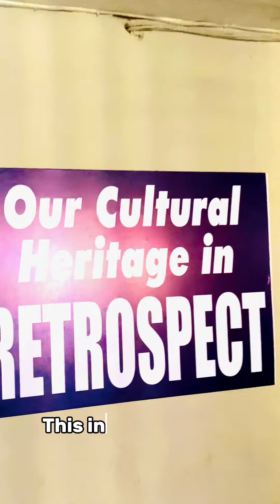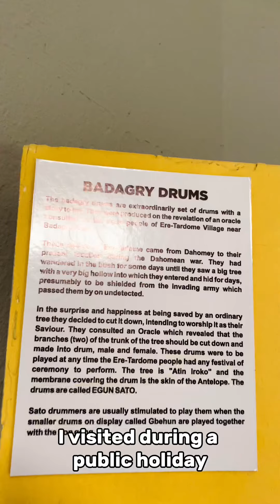My visit to the National Museum of Unity, Ibadan, Nigeria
A tourist attraction in Ibadan.
This institution was established on April 4, 2002.
The museum is located at MUSEUM ROAD, ALALUBOSA GRA, NEAR ALESINLOYE MARKET PMB. 5524, IBADAN, NIGERIA
At the museum, history is not just observed; it is felt, experienced, and understood. Enjoy!